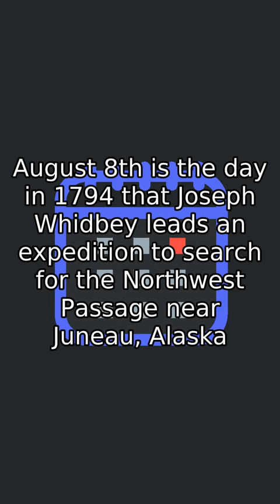History lesson 08/08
August 8th is the day in 1794 that Joseph Whidbey leads an expedition to search for the Northwest Passage near Juneau, Alaska.